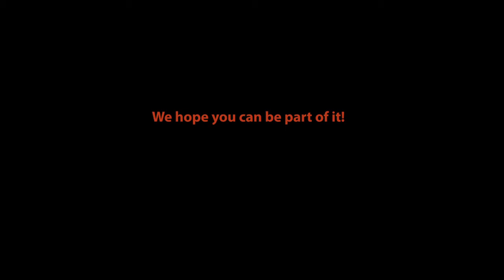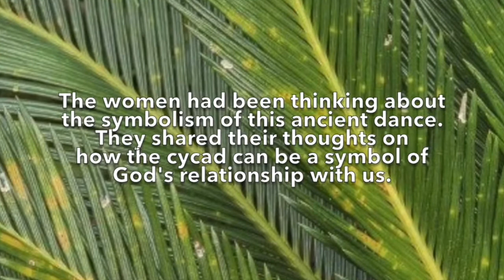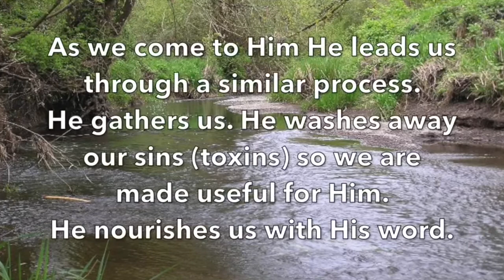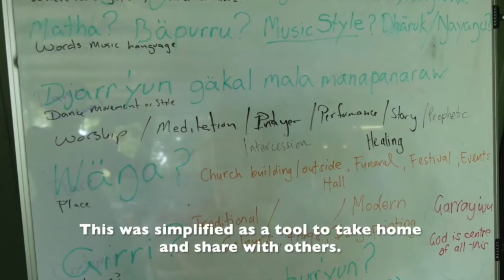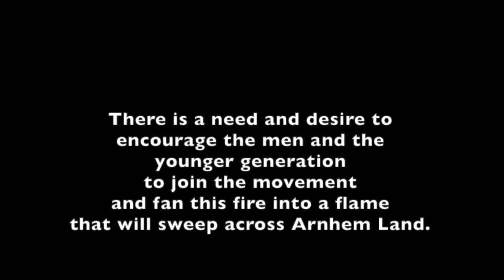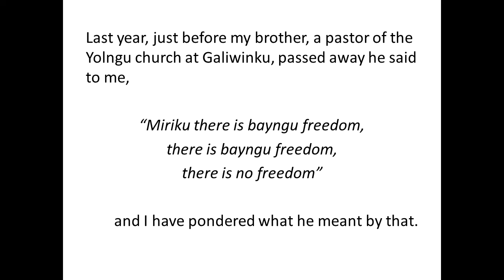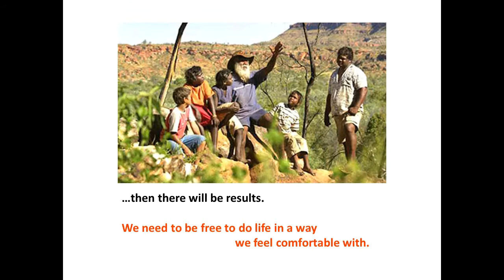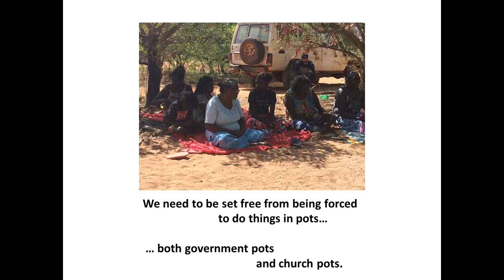David Stanfield in Arnhem Land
This video provides some insight int what David Stanfield has been doing in Arnhem land in the last year.  it has part of a presentation at Nungalinya Collegeo asking the question "what are we multiplying?" and urges people to go deeper than simply translating the language to valuing the culture.  Embedded in that presentation is a summary video of "Finding God through Yolngu Dance"  a workshop David facilitated for women from five communities to explore the place of traditional Yolngu dance movements in a God space,  The video finishes with a presentation by Danganbarr- a senior Christian indigenous elder from Elcho Island where she explains why "It's Time to Set Us Free!".